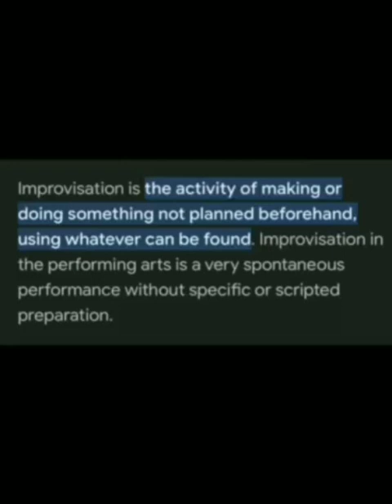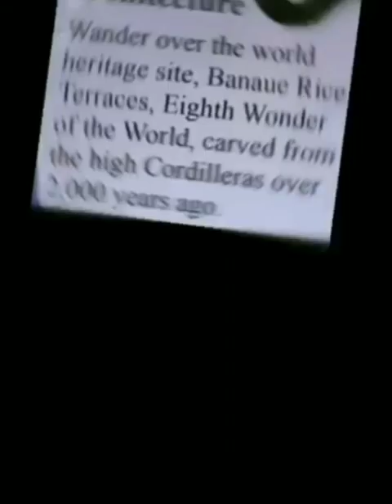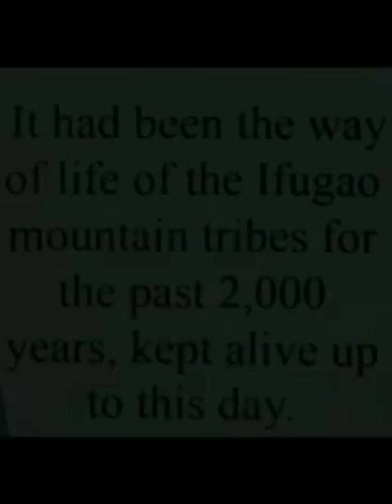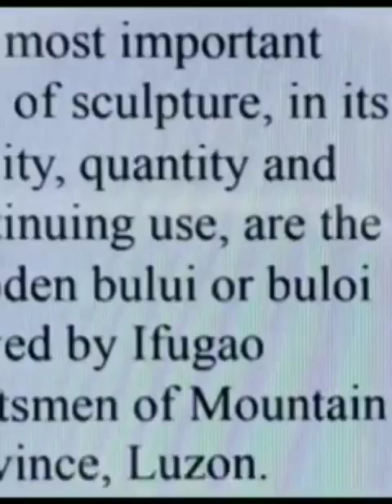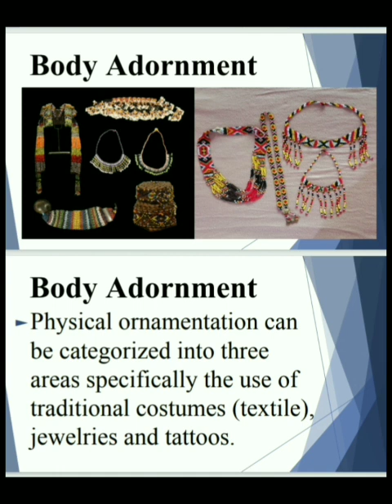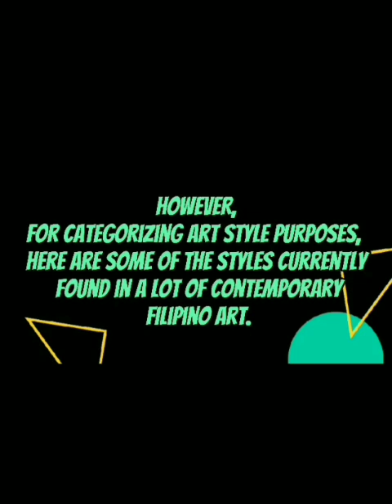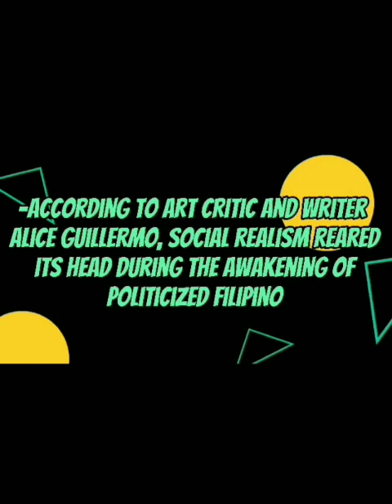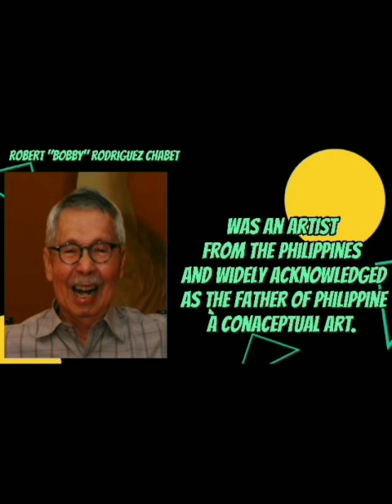my video presentation